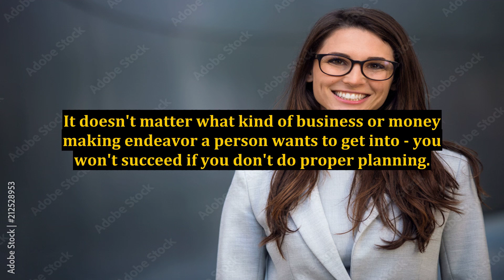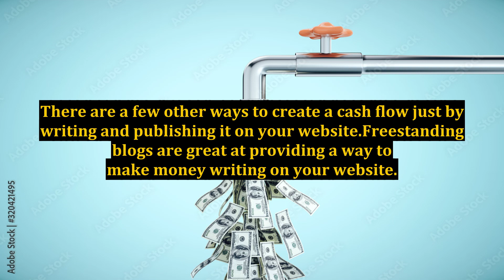You Can Also Make Money on Your Website